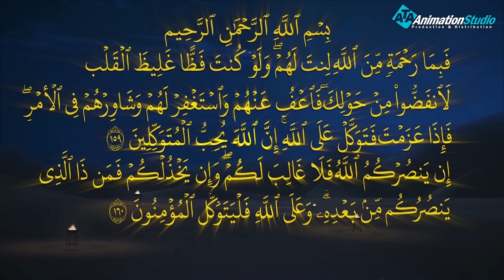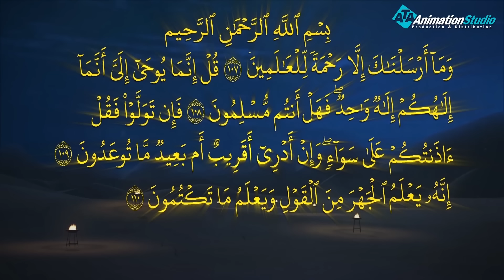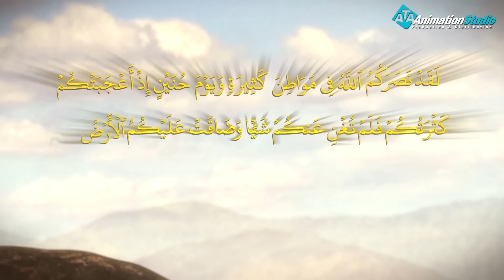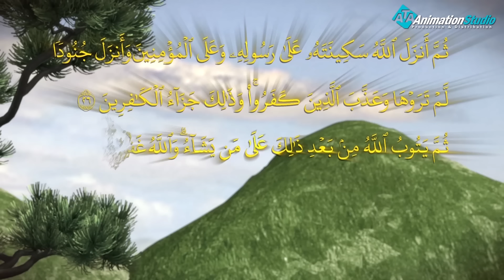حصريا اقوى فيلم دينى ... عن غزوات حبيب_الله ... وكيف تم نشر الاسلام